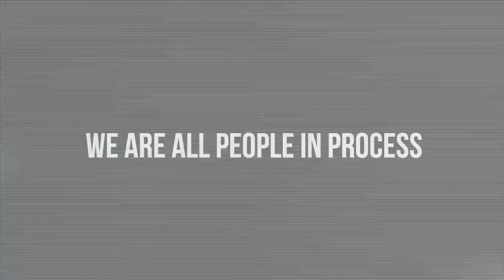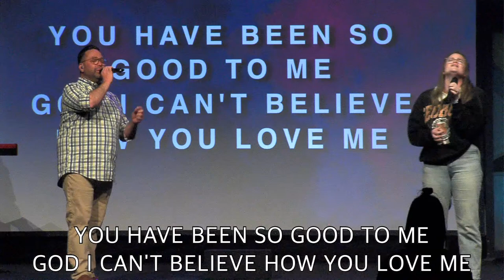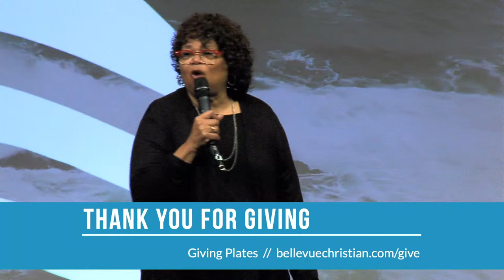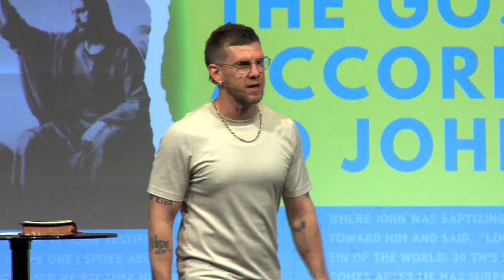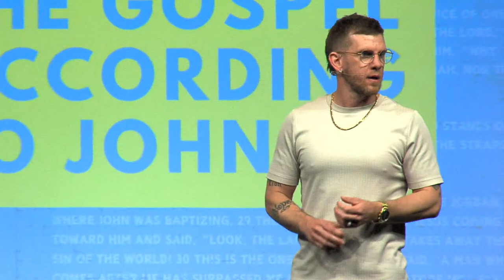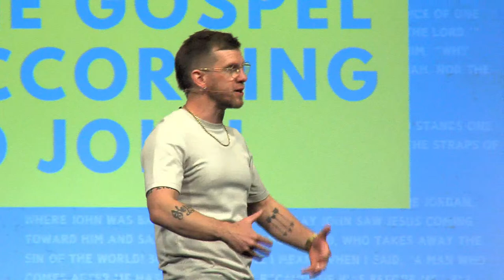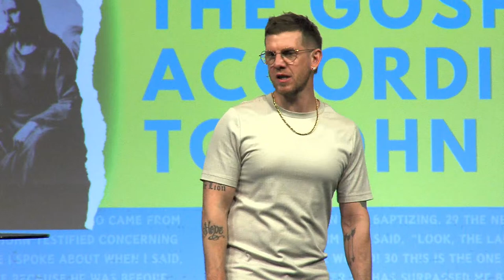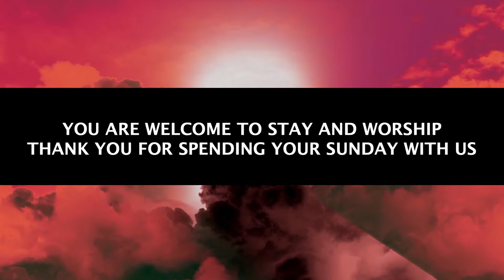The Gospel According to John | Pastor Andy Kaup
Bellevue Christian Center exists to saturate our city and our world with the heart of God. We believe everyone is welcome! We’d love to connect with you and answer any questions that you may have.